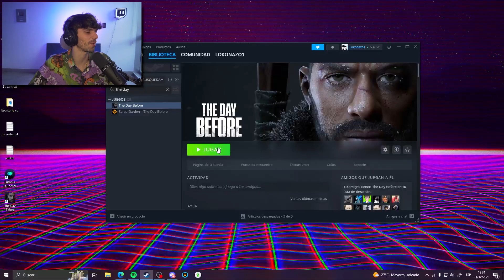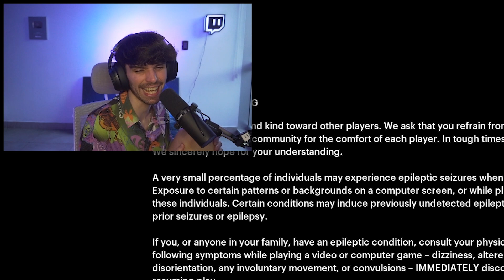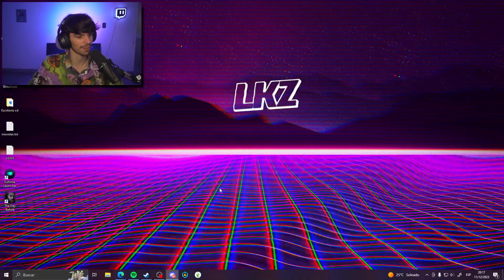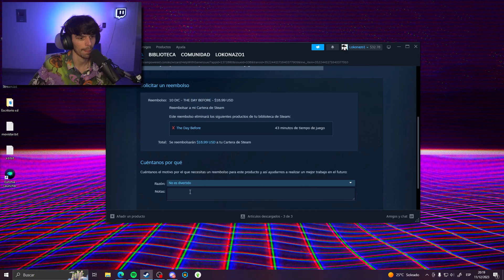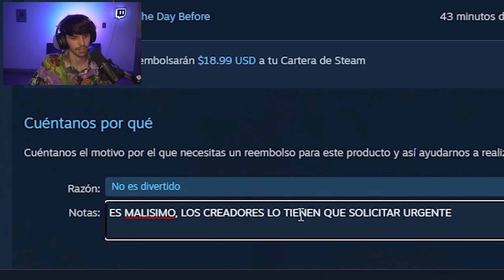el PEOR JUEGO de ZOMBIES